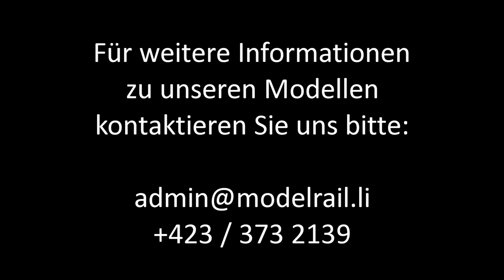STIVA RETICA der Rhätischen Bahn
Zu den schönsten Schienenfahrzeugen unseres Landes zählt zweifellos der STIVA RETICA WR-S 3821. Der meterspurige Gesell-schaftswagen hebt sich in verschiedener Hinsicht von der übrigen RhB-Wagenflotte ab. Er gehört der Rhätischen Bahn und wurde 1993 für Fr. 400'000.- aus dem 1. Klass-Personenwagen „schwere Stahlbauart“ A 1208 der zwanziger Jahre hergerichtet.
Augenfällig ist natürlich das äussere Erscheinungsbild: Kuhglocken und Edelweiss symbolisieren bündnerische Alpenwelt und deu-ten auf das Innere, eben auf die rollende Bündnerstube hin.
Weil die RhB bekanntlich damals sparen musste, wandte man sich an die Privatwirtschaft. Sponsoren zeichneten Anteilscheine, um damit den Umbau dieses Wagens mitsamt seiner Innenausstattung zu ermöglichen.
Begeistert von dieser Idee war von Anfang an die Firma CALANDA Haldengut AG in Chur. Sie übernahm einen wesentlichen Teil der Kosten und trat als Hauptsponsor auf. CALANDA ist somit ein Teil des äusseren Erscheinungsbildes des Wagens.
Für Wände, Decke und Mobiliar verwendete das Schreiner-Atelier Maissen in Trun nur hochwertiges Föhrenholz. Handwerkliches Können aus dem Kanton Graubünden wurde hier in die Tat umgesetzt. Die gemütliche Inneneinrichtung und eine zweckmässige Infrastruktur garantieren für gute Stimmung unterwegs.
Das grafische Konzept entwarf das Churer Grafik-Atelier SÜSSKIND.
Der neue Gesellschaftswagen der RhB kann auf allen Strecken mit Ausnahme von Chur-Arosa und Pontresina-Tirano verkehren. Mit Rücksicht auf die Infrastruktur wird der Wagen immer von einer Hostess begleitet.